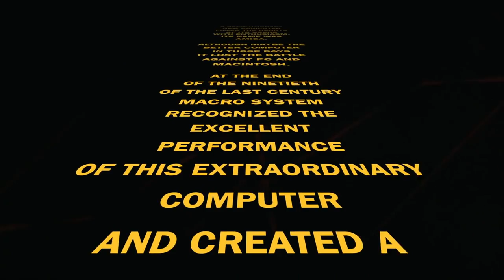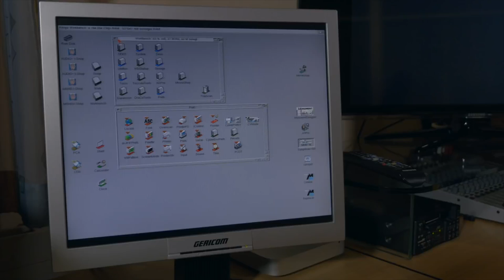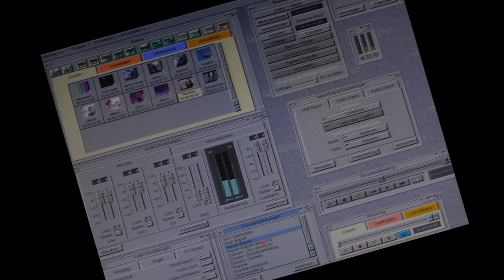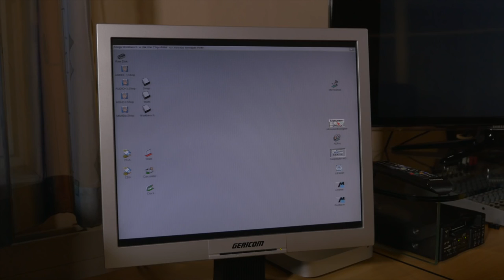Draco Workstation Macro System NLE Amiga Clone